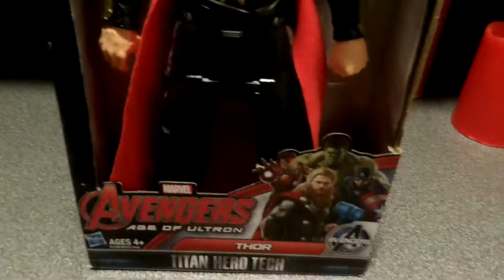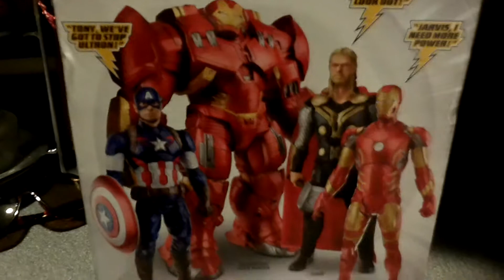The Mighty Thor Arrived!!!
He is kind of random, unless he's programmed to say two phrases, that I don't know. I checked my box and it says the figure was distributed in Australia and there is a label in kanji on the back.